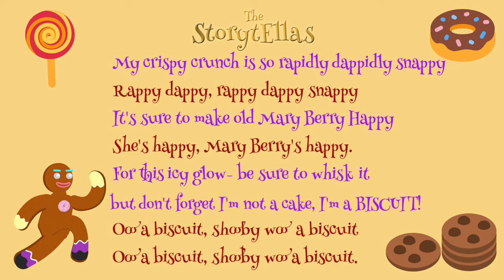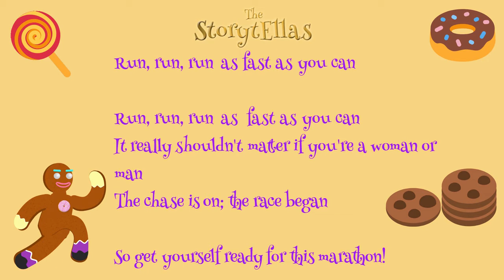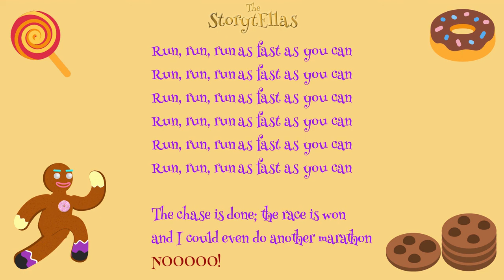The StorytEllas 2021 - Run Run Run Lyric Video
The StorytEllas Animated Web Series
She Productions Theatre Company.

CREATIVE TEAM
Director | Jessica Duffield
Animator and Editor | Alex Twiston Davies
Original Story | Jessica Duffield and Annie Kirkman
Screenplay Adaptation | Jessica Duffield
Music Composer | Rachel Barnes
Sound Designer | James Frewer
Videographer | Fly Girl Films
Executive Producer | Annie Kirkman
Producer | She Productions
Communication Support | Erica Jade Murdock
Marketing Assistants | Alison Shaw and Abigail Quirk

CAST
Cindy | Raquel Jones
Pru | Eliza Hewitt-Jones
Ruby | Alice Rose Palmer

CHARACTER VOICES
Pea (spoken), Chief Book Worm | Jessica Duffield
Pea (singing), Kirk Ella, Flying Shoes | Rachel Barnes
Book worms #1 and #2 | Alice Rose Palmer
Gingerbread Person, Book Worms | Annie Kirkman